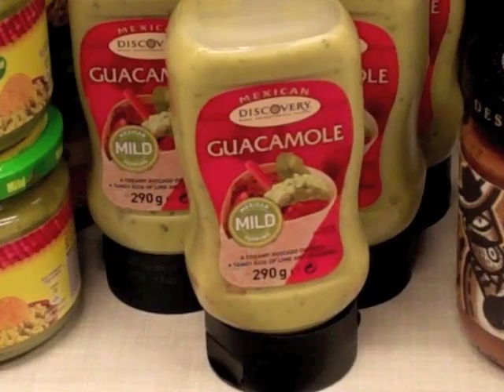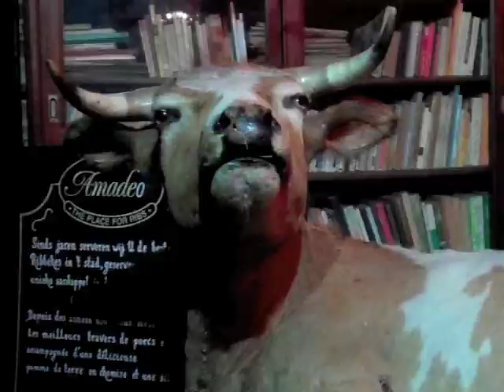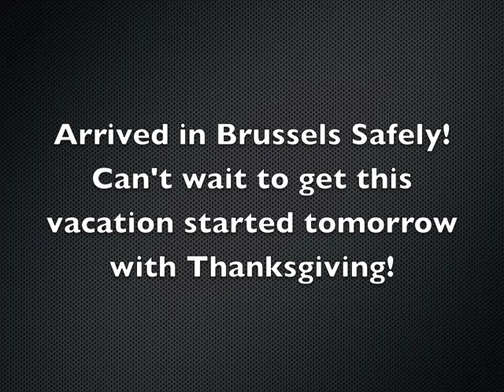Traveling and first day in Brussels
Travel day to Brussels I spent the day hanging with my cuz's... Went out to eat, went for a run, and played some darts. Can't wait for tomorrow we are cooking up a storm! Happy Thanksgiving